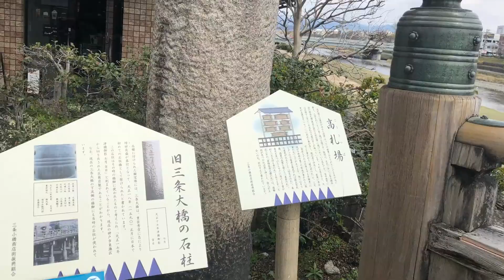櫻の開花、まもない三条大橋から高瀬川界隈を散策！！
京都鴨川沿いの櫻！！ソメイヨシノはまだまだかな？